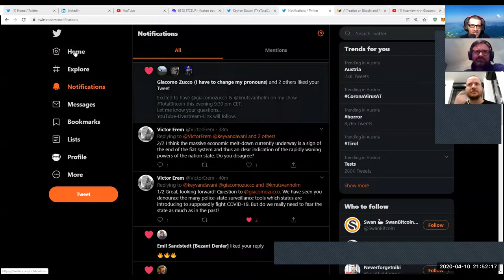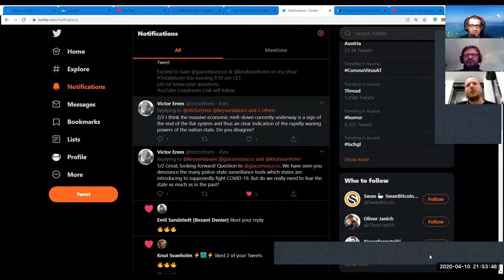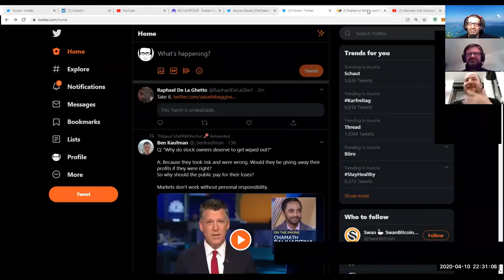TotalBitcoin Podcast Episode #79: Giacomo Zucco & Knut Svanholm - Buy Your Freedom with Bitcoin.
In this episode, Giacomo Zucco & Knut Svanholm join me to discuss:
-CoronaVirus/ Covid19
-Police State Surveillance
-Economic Crash & End of Fiat System?
-Future of Humanity
-Freedom with Bitcoin

TheTotalConnector.com

Keyvan

on Bitcoin & AustrianEconomics with Satoshis: